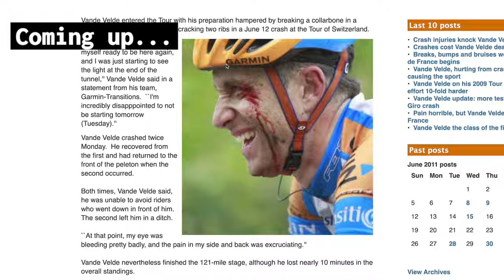Christian Vande Velde Shares KEY to Improving Fitness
Interviewing Christian Vande Velde was not only incredible, it was enlightening too! This chat is packed with good stories and advice for new riders. Thanks to Christian and the team at The Breakaway for reaching out and setting this up.